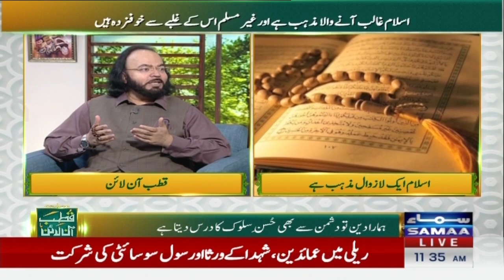Why are we generally not able to do anything against the disrespect of the Holy Qur'an?| Qutb Online